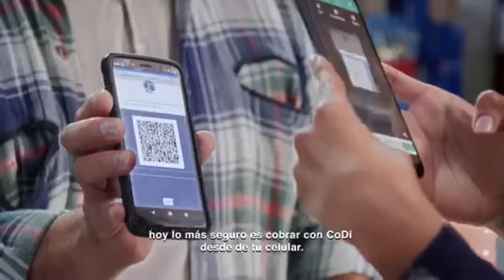El Liderazgo Cristiano - C.L.O.P.E.M.